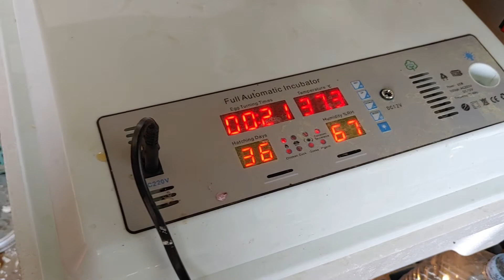기러기병아리가 알을깨고 나오는것 촬영성공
부화기에 달걀과 함께 넣었는데 병아리의 탄생은 19~22일걸리고 기러기는 35~37일까지 걸리는것을 경험을통해 알았습니다

방금 오늘까지 안나왔으면 폐기할려고 부화기의 덮개를 여는순간 일생에 한번 볼까말까하는 기로기의 탄생과정을  촬영하자마자  업로드 해 드립니다